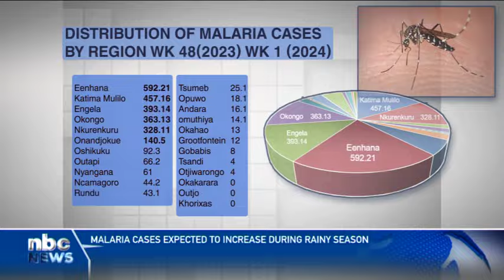Malaria cases expected to increase significantly during rainy season - nbc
Namibia has recorded a total of 1,345 malaria cases since November 2023 in malaria-prone regions.